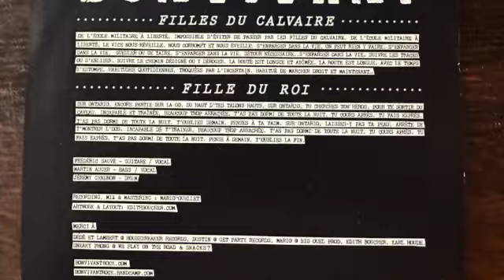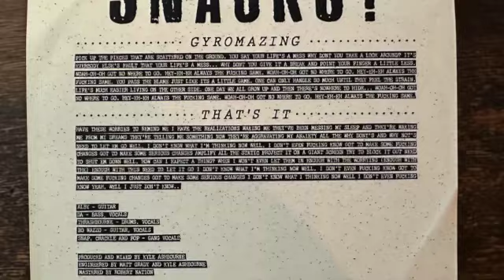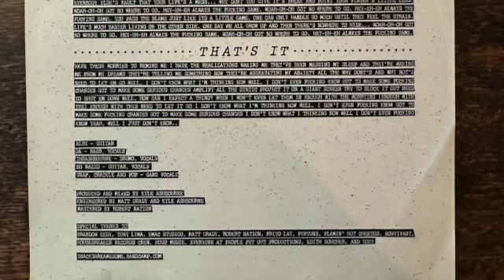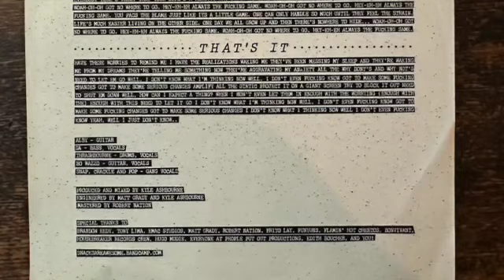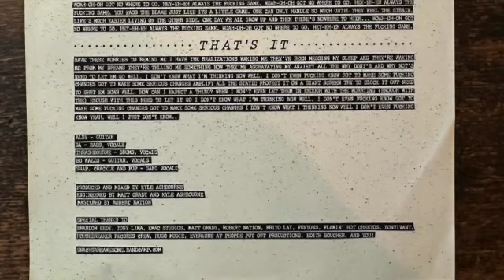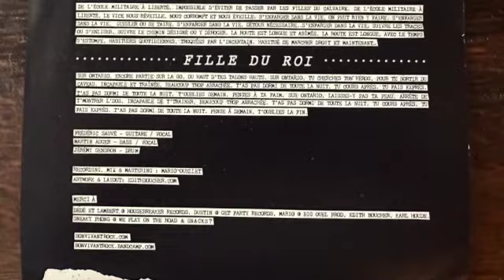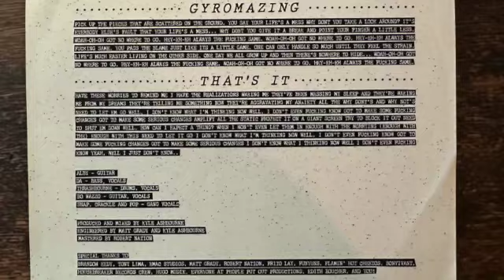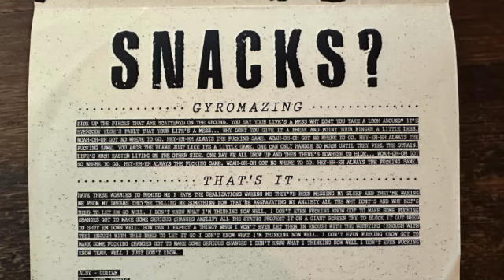Snacks? / Bonvivant – Split 7" 2015 [Canada Pop Punk / Punk Rock]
Snacks? is a catchy AF pop punk band from London, Ontario that formed in September 2013 and are still active today.

Bonvivant is a Punk band from Saint-Étienne-De-Beauharnois, Québec, Canada with heavy Hot Water Music influences.

1 Snacks?– Gyromazing (00:00)
2 Snacks?– That's It (03:23)
3 Bonvivant– Fille Du Calvaire (06:51)
4 Bonvivant– Sur Ontario (10:28)